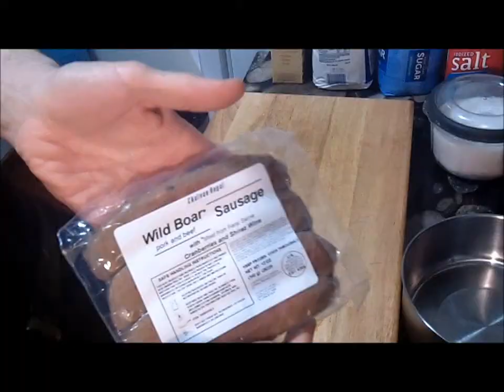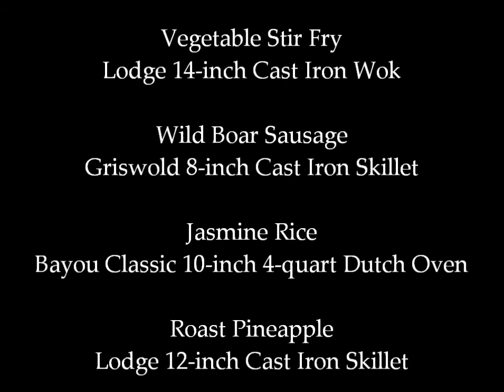November 12, 2012 - New Carbon Steel Chef's Knife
Filmed purely to satisfy my own ego.  I received a special present for my birthday, one that any aspiring cook would love: a K-Sabatier 10-inch carbon steel chef's knife that is likely to last for the rest of my life.  Observe my poor directing skills, and even worse acting, as I play with my new toy on YouTube. (For more information on the care and feeding of cast iron cookware, you can visit my Web site, Cast Iron Chaos, I also have a direct link to Facebook's Cast Iron Cooking group